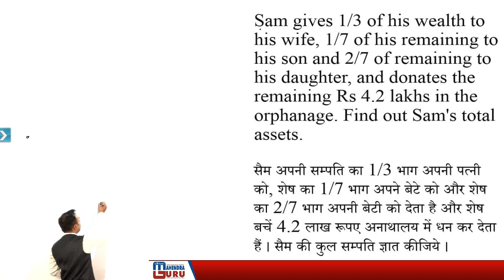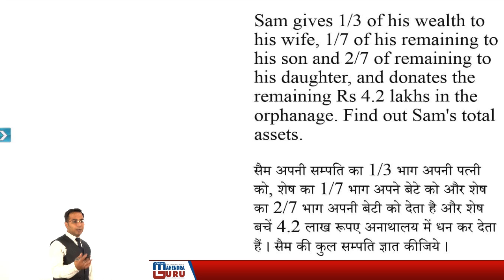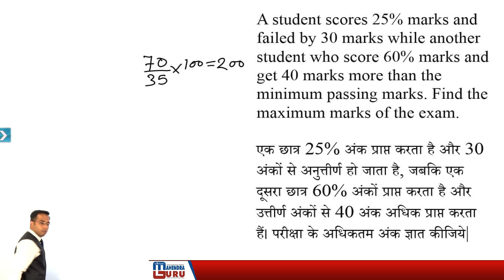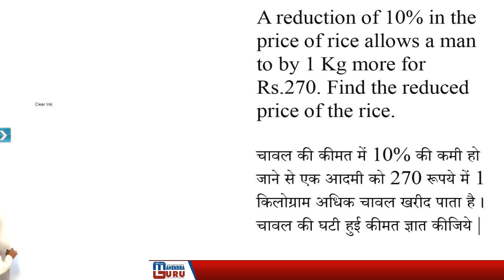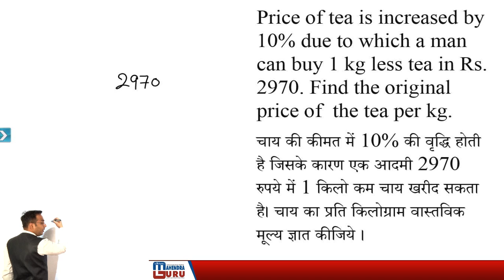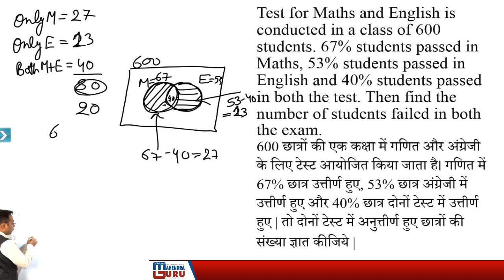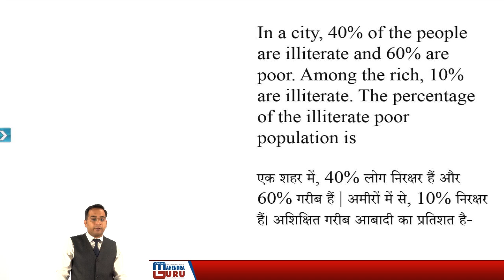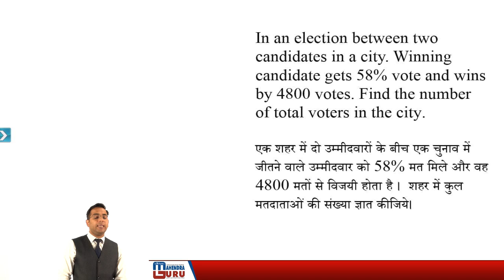Percentage % | Part 4 | Maths | SSC CGL | CPO 2018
As it is believed that Reasoning | English | Maths | GS | is the backbone of all exams of SSC. Keeping this point in mind MahendraGuru has started classes for SSC Aspirants.

Watch the Series of theses videos for SSC CGL | CPO | All Other Competitive Exams 2018 To Crack all subjects.

1. No duplicacy or editing of the videos is allowed without the written permission of the publisher.

2. All the dispute are subject to Lucknow Jurisdiction only.

@ Copyright Reserved